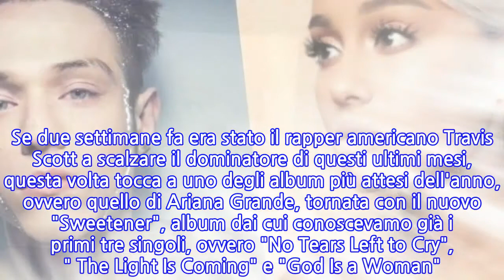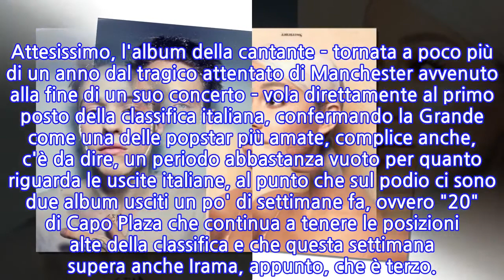Ariana Grande “ruba” il primo posto a Irama: Sweetener esordisce in testa alla...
Per la seconda volta in poche settimane IRAMA E IL SUO "PLUME" PERDONO MOMENTANEAMENTE LA PRIMA POSIZIONE a vantaggio, entrambe le volte di due artisti americani le cui uscite agostiane erano molto attese. Se due settimane fa era stato il rapper americano Travis Scott a scalzare il dominatore di questi ultimi mesi, questa volta tocca a uno degli album più attesi dell'anno, ovvero quello di Ariana Grande, tornata con il nuovo "Sweetener", album dai cui conoscevamo già i primi tre singoli, ovvero "No Tears Left to Cry", " The Light Is Coming" e "God Is a Woman". Attesissimo, l'album della cantante – tornata a poco più di un anno dal tragico attentato di Manchester avvenuto alla fine di un suo concerto – vola direttamente al primo posto della classifica italiana, confermando la Grande come una delle popstar più amate, complice anche, c'è da dire, un periodo abbastanza vuoto per quanto riguarda le uscite italiane, al punto che sul podio ci sono due album usciti un po' di settimane fa, ovvero "20" di Capo Plaza che continua a tenere le posizioni alte della classifica e che questa settimana supera anche Irama, appunto, che è terzo.